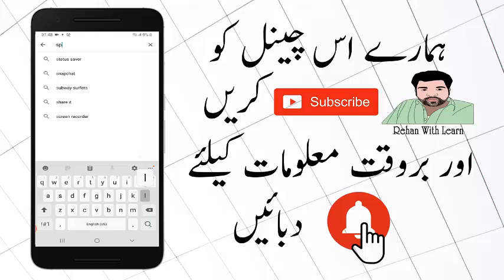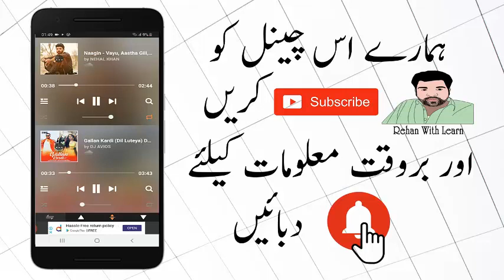1 HandFree Play Song 2 Side With Diffrent Mood | Android Mobile HeadPhone New Tricks 2020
in this video you can see 1 hand free in android mobile phone but song play 2 headphone side diffrent way.
new tricks android handfree
latest tips headphone 2 side sond play
2 song play in 1 mobile one time